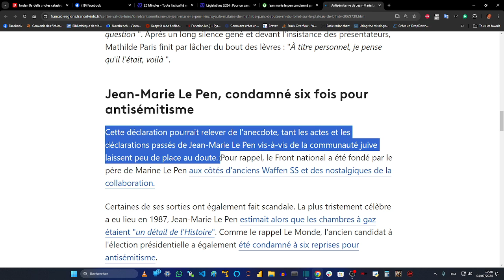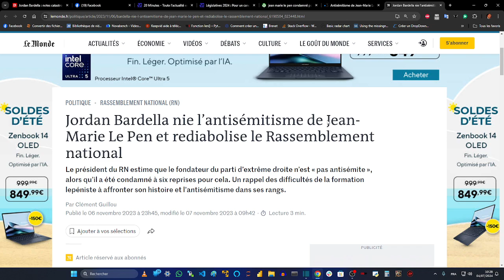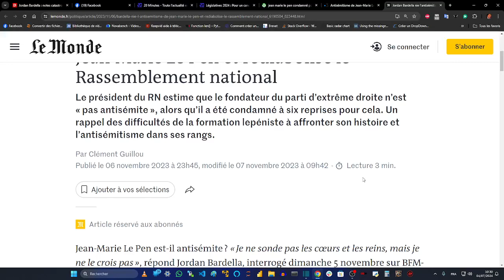LEGISLATIVES 2024 - Le Pen condamné 6 fois pour antisémitisme, le RN et Bardella ont nié !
3- Le Pen a été condamné 6 fois pour antisémitisme et a fondé son parti avec des nazis et des collabos